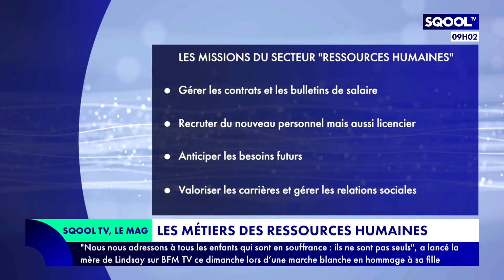Le Mag (22/06/2023) - Secteur des ressources humaines : le relationnel avant tout !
L’humain, l’intelligence émotionnelle, le relationnel… Autant de qualités à développer pour les professionnels des ressources humaines (RH). Comment intégrer la filière ? Quelles sont les études à privilégier ? Comment faire la différence pour se faire repérer ? Comment développer son relationnel ? Patrice Boisfer reçoit Gaël Chatelain-Berry, écrivain et créateur du concept du "management bienveillant", Théo Castano, étudiant au CELSA en master 2 spécialité management et gestion de projets RH et Marie Delattre, créatrice de contenus et influenceuse RH, pour en parler.
Chargé de recrutement, directeur des ressources humaines… Le secteur des ressources humaines regroupe une palette de métiers différents.  Irina Capron dresse un état des lieux dans sa "Loupe".
Entre l'analyse automatique des CV et l'autonomisation des tâches de contrôle et de saisies, l'intelligence artificielle a bouleversé le monde des ressources humaines. Irina vous en dit plus en fin d'émission.